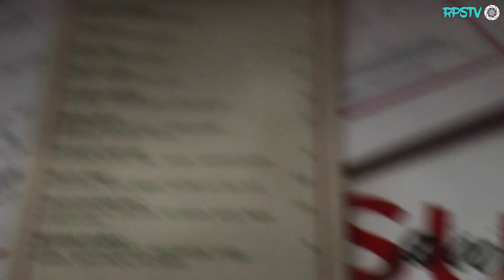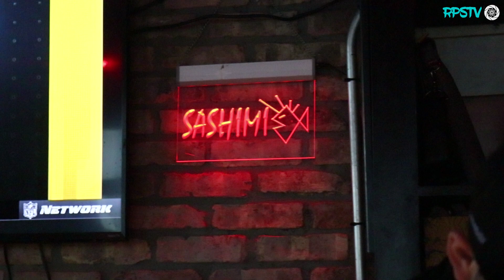Bad Drivers vs Biker - Motorcycle Navigates Traffic like a Boss! Miami - RPSTV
(MORE 👇🏻👇🏻👇🏻)

MOTOVLOGGING SETUP:
GoPro Hero 4 Black
Mic Adapter

MY MOTORYCLE:
2006 Yamaha R1
MZS Adjustable Shorty levers
-1 Front Sprocket
+2 Rear Sprocket
520 Chain Conversion
Frame Sliders
Blackout Pegs Set
Integrated Smoked Tail / Turns
LED Glow System
Handle Bar Mirrors
Dunlop Q3 Street Front
Dunlop Q3 Street Rear
GYTR Exhaust Slip Ons

GEAR:
Dainese Super Speed D1 Jacket
Dianese Armored Gloves
Sena 30K Bluetooth Comms
Phone RAM mount
Anker External Battery Backup

Vlogging camera:
Canon 80D
Canon EF-S 18-135mm Lens
Shotgun Microphone
Mic Windscreen

PC BUILD:
Windows 64-bit
Motherboard: ASRock (x99 Taichi)
Hard Drive: 1 TB Solid State Drive
Graphics Card: GTX 1080 8GB
Processor: Intel Boxed Core i7-6850K
RAM: 32gb DDR4
Power Supply: Corsair 1000w
Liquid Cooler: Corsair Hydro

CREDITS:
THE CREW: Jeremy Nolan, Jeremy Cooper, Spanky is BOSS, Jay-P!
THE HOMIES: Jason Woodley, ARedRiderBBGun, Nyrell Holland, Wdmd, R & J FISHING, Killery 117!